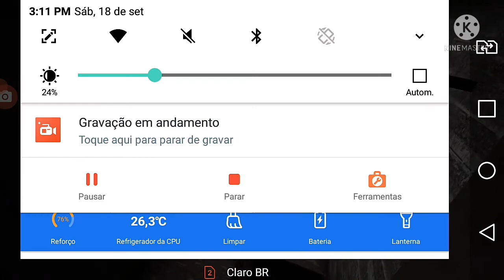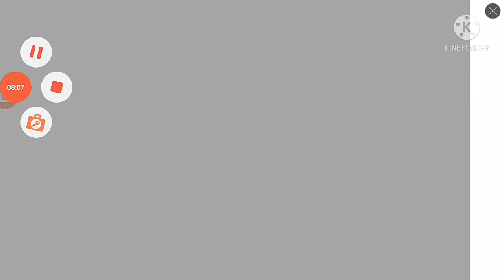NÃO CLIQUE NESSE VIDEO!!!!!!!!!!!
OI MUITO PRAZER PARA VC QUE CHEGOU NESSE CANAL DE GAMEPLAYS,EU ME CHAMO PIETRO LOPES E TRAGO VIDEOS TODOS OS DIAS PARA VCS MAS JA QUE BATEMOS A META DE 100 INSCRITOS COMO PROMETIDO VOU TRAZER 2 VIDEOS TODOS OS DIAS PARA VCS MAIS SÓ POR 3 DIAS EU FAREI ISSO,MAS COMO AMANHÃ E SABADO,EU TENHO QUE TRAZER 2 VIDEOS E POR ISSO EM VEZ DE DURAR SO TRES DIAS VAI DURAR POR 4 DIAS ISSO E BOM NÃO? ENTAO PRA QUEM JA É INSCRITO NO CANAL EU QUERIA AGRADECER MUIIIIITO POR ESTAREM NESSA JORNADA DE 100 ATÉ 1.000 INSCRITOS E SOU MUIIITO GRATO A CADA UM DE VCS OBG MESMO E PRA QUEM QUISER SABER UM POUCO MAIS DE MIM ME SIGAM NO INSTAGRAM E TIK TOK.

NOME DA CONTA NO TIK TOK:SABADO_GAMER

NOME DA CONTA NO INSTAGRAM:SABADOGAMER

MUIIITO OBG A CADA UM DE VCS OBG MESMO ATÉ  AMANHA PESSOAL.

nome do jogo:testy planet forever

por onde baixar:play story